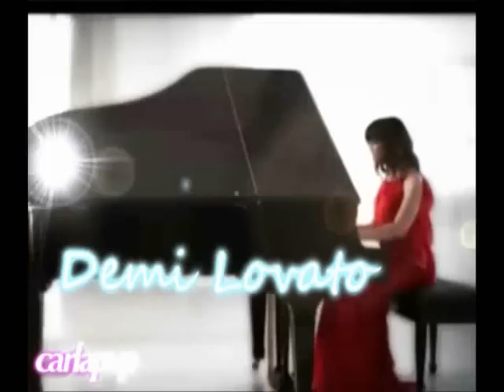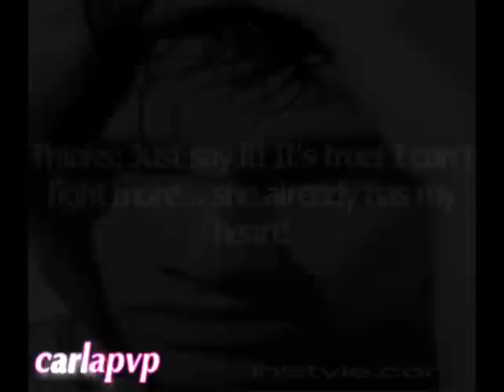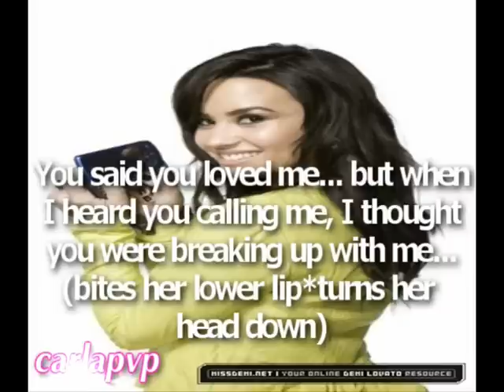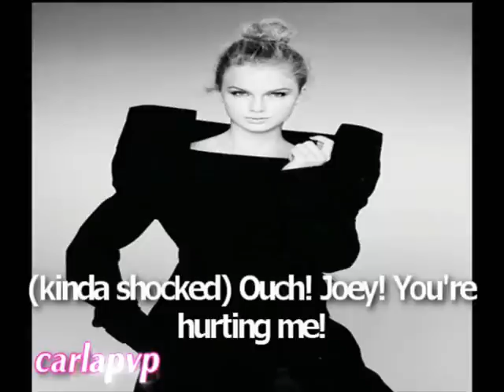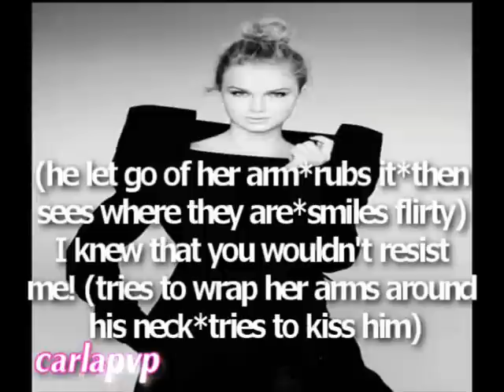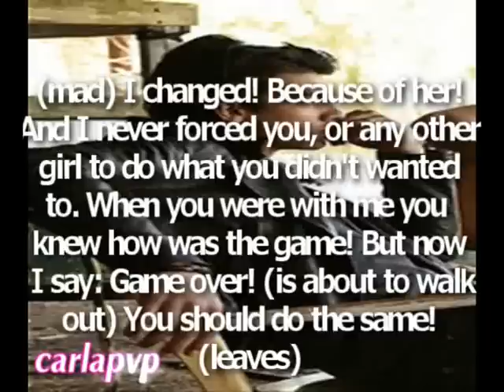Angel's Eyes (episode 18)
RE-UPLOUD from carlpvp1